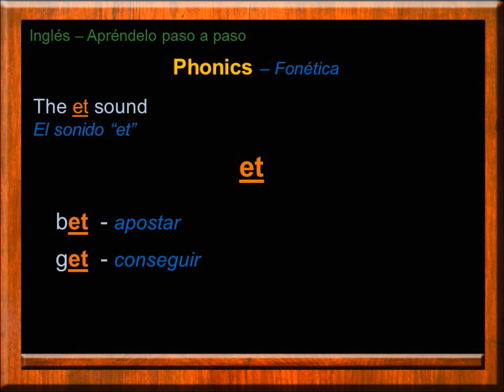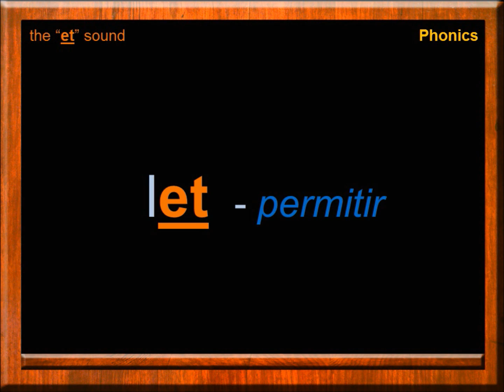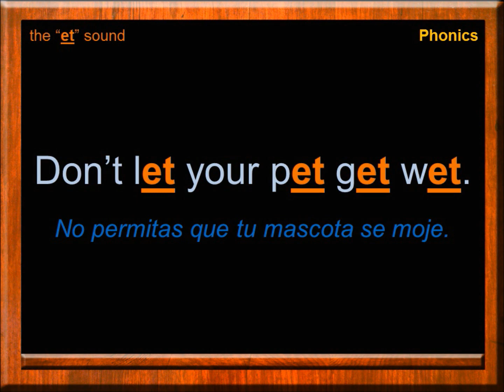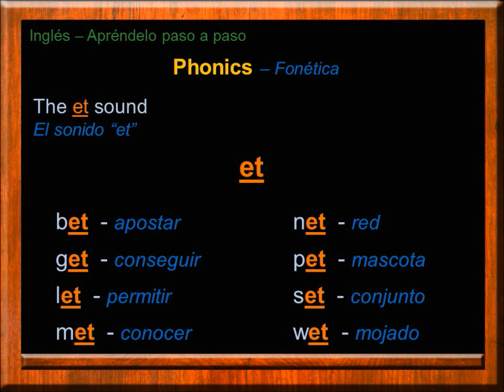Pronunciación de la Letra “E” Vocales Inglés | Short Vowel “E” Sound | ingles gratis | learn english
Learn English - Aprender Ingles

Hola, bienvenidos a Inglés, Apréndelo Paso a Paso, una forma efectiva de aprender inglés.                          Hello, Welcome to Step by Step English, a great way to learn English.

En nuestros videos te enseñaremos los elementos del idioma inglés, incluyendo vocabulario, pronunciación y conversación.

Audiolibros en Inglés - English AudioBooks

Aprende, Práctica y Mejora tu inglés con los cuentos y fábulas mas famosas del mundo.
Learn, Practice, Improve your English language skills while you listen to classic fairy tales.

23 Tales and Fables | 23 Cuentos y Fábulas en Inglés con subtítulos en Español | Perrault | Grimm | Esopo | Andersen | Potter

Charles Perrault | Cinderella - Cenicienta | The Sleeping Beauty - La Bella Durmiente | Puss in Boots - El Gato con Botas | Caperucita | Pulgarcito

Aesop - Esopo | El León y el Ratón | La Liebre y la Tortuga | La Gansa de los Huevos de Oro | La Cigarra y la Hormiga

Clases de Inglés Básico para Adultos Gratis | Free Basic English Classes and Lessons for Adults

Material Educativo para el aprendizaje del idioma Inglés y Español utilizando como herramienta la lectura. ( Educational purposes, literature as a tool for language learning English-Spanish ).

Pronunciación de la Letra “E” Vocales en Inglés
Short Vowel “E” Sound
Sight Words
Conversaciones en Ingles
Conversation
Free English Lessons
Clases en Inglés
English Grammar
English Vocabulary
Gramatica en Ingles
Vocabulario en Ingles
Aprender Ingles Gratis
Idiomas Gratis
Languages
Learning English